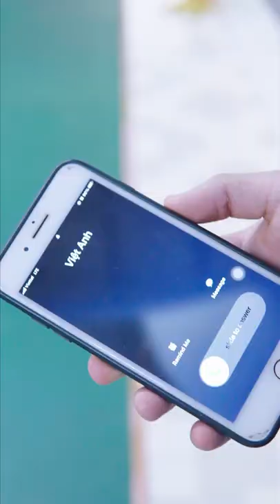ĐỈNH CAO của một Cuộc Hẹn | Câu Chuyện Sân Cầu tập 4